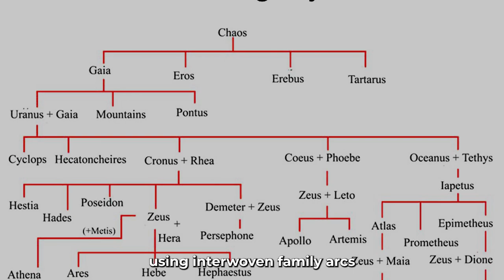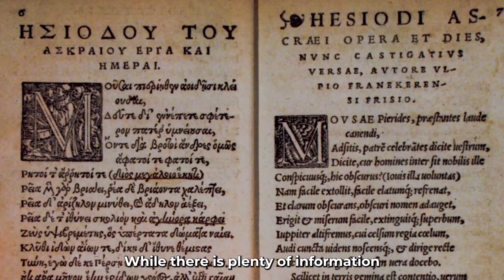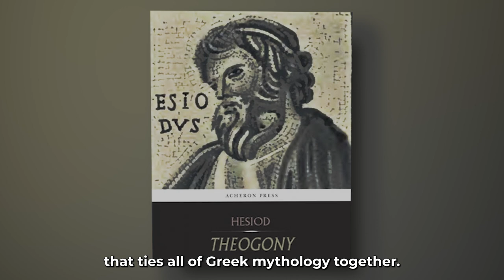From Creation to Destruction - The Greek Theogony and Clash of the Titans!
Welcome to The Beginner's Guide to the Greek Theogony: Clash of the Titans! In this video, we will explore the fascinating world of Greek mythology and the epic tale of the clash between the Titans and the Olympian gods.

We will take you through the key events in the Theogony, including the creation of the universe, the birth of the Titans and their subsequent overthrow by the Olympians. You will learn about the major players in this ancient myth, including Zeus, Poseidon, Hades, and the powerful Titan Cronus.